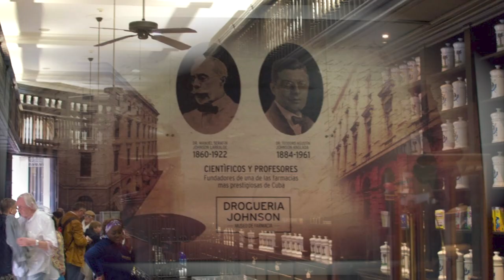Kuba Havanna Stadtspaziergang durch die Altstadt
Der Clip ist der erste Teil einer spannenden 12-tägigen Kuba-Studienreise "Kuba - Impressionen", durchgeführt von Studiosus Reisen München. Die engagierte und kompetente Reiseleitung hatte Herr Marc Pusch inne.
Den Einstieg in die Reise bildet das Kennenlernen der Altstadt mit seinen sorgfältig restaurierten Plätzen, dem Revolutionsmuseum, mit einem Besuch eines der gut geführten Paladars (Privatrestaurants) sowie des Revolutionsplatzes und des Kolumbusfriedhofs u.a. mit dem Grab von Ibrahim Ferrer Planas, bekannt durch den Film „Buena Vista Social Club“.